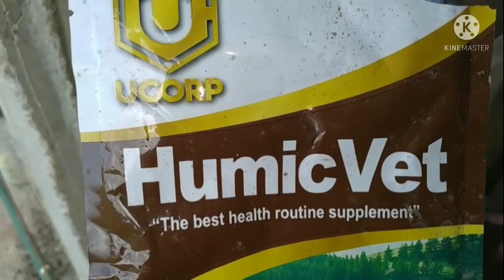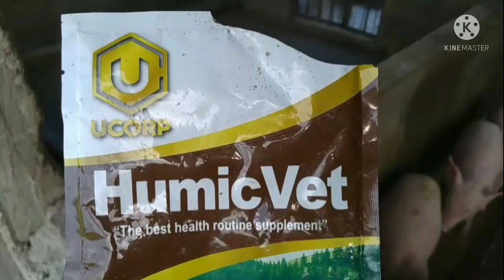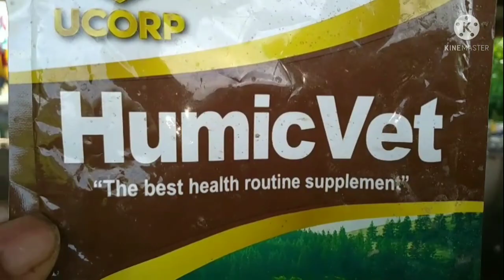paano mag alaga ng baboy konting tip at BEFORE and AFTER sa buhay ne JBT VLOG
paano mag  alaga ng baboy konting TIP at ska buhay ni JBT VLOG BEFORE AND AFTER